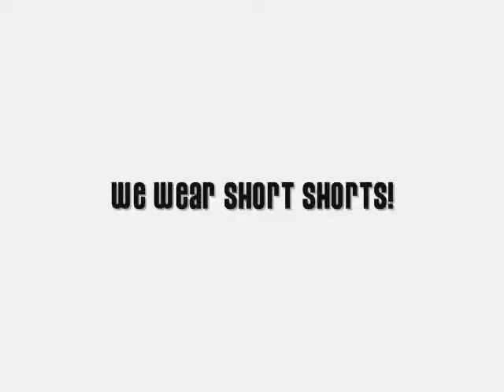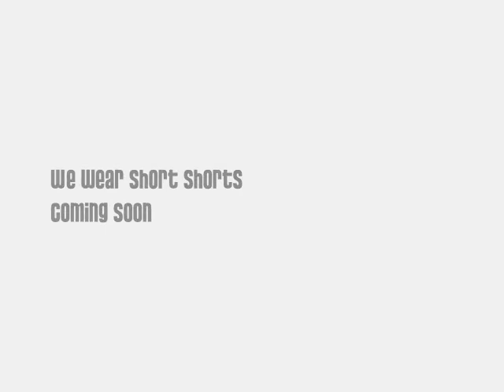We Wear Short Shorts Trailer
A sneak peak at out latest upcoming video, We wear short shorts.